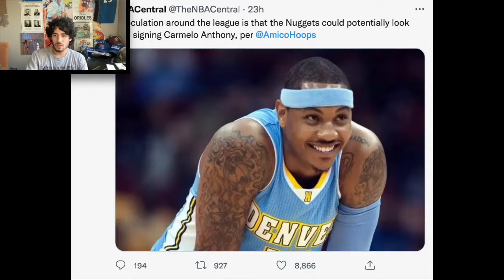Nuggets Speculating On Potentially Signing Carmelo Anthony?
Speculation around the league is that the Nuggets could potentially look into signing Carmelo Anthony, an unrestricted free agent. For now, though, it’s mere speculation, sources told Hoops Wire.